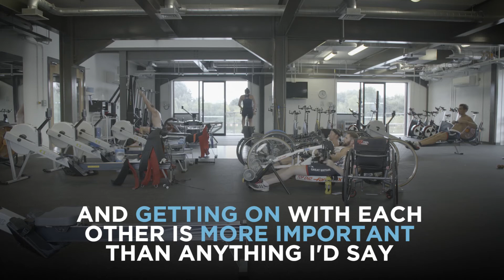Meet The Team: LTA Mixed Coxed Four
Meet the team that will take to the water this afternoon in our Paralympics GB LTA Mixed Coxed Four! Join us in wishing James, Pam, Grace, Dan and Olly good luck in the event they've been waiting four years for!